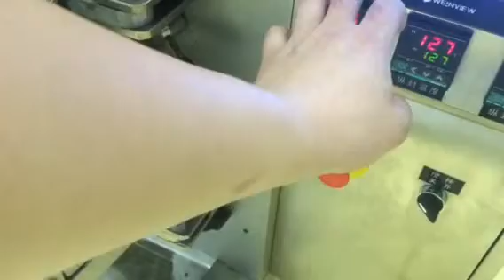MT-388 powder packing machine